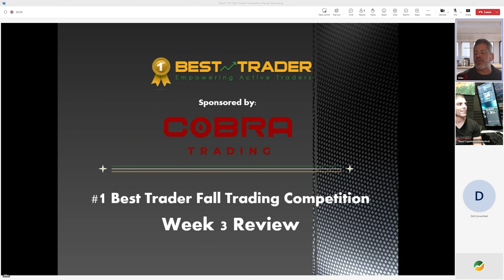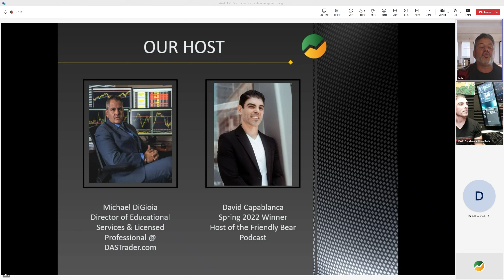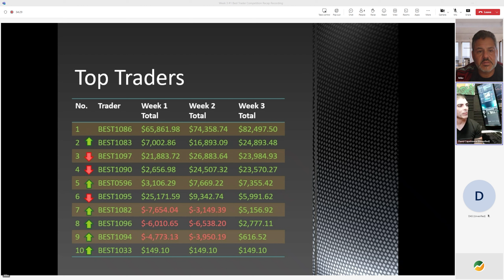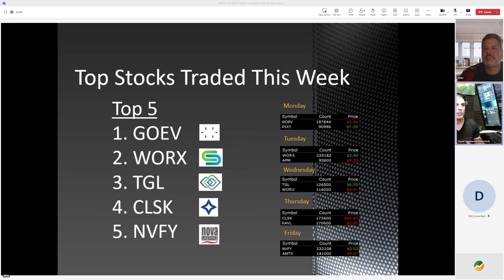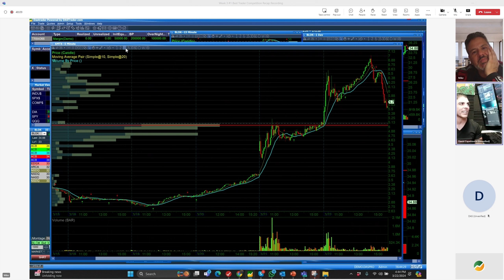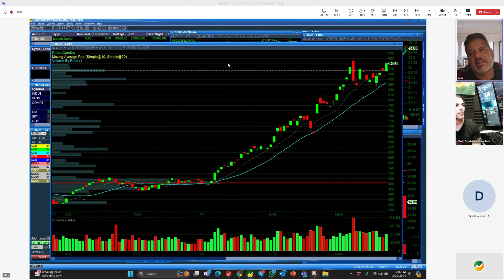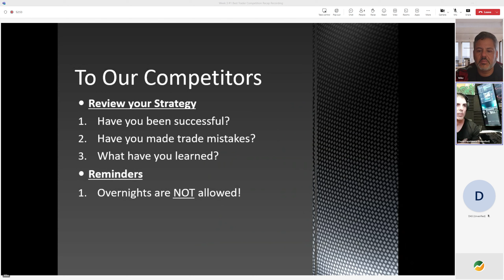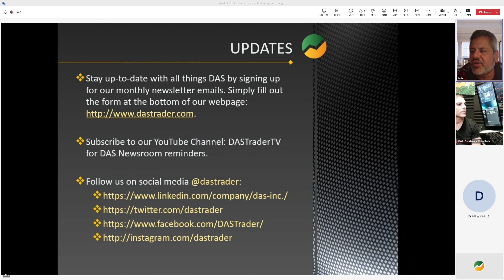Week 3 Recap of the Winter 2024 #1 Best Trader Fall Competition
Join @Mike from DAS and David Capablanca of the Friendly Bear Podcast and a former #1 Best Trader Competitor and winner, as they review the results from the third week of the Winter 2024 #1 Best Trader Competition, sponsored by Cobra Trading. They will do an analysis of the week’s trades from the competition, as well as how each trader has placed this week. David offers some interesting insight on some of the stocks that were traded during the week. If you are competing, this will be a great stream to watch! 1BestTraderCompetition TradingCompetition, WinterTrading Competition